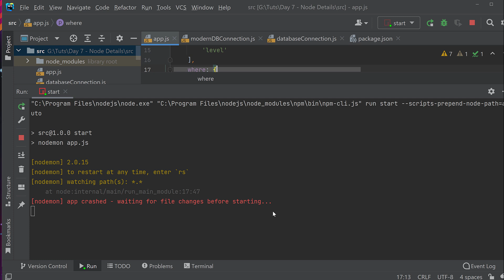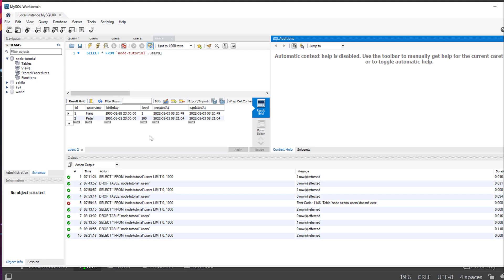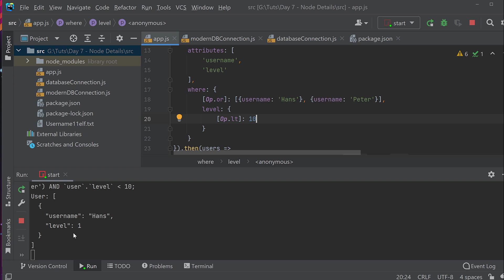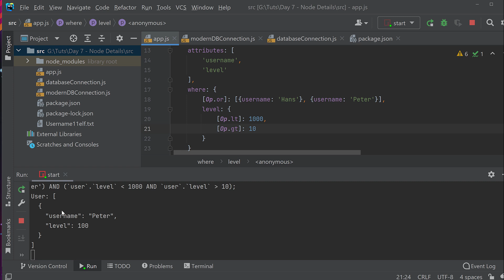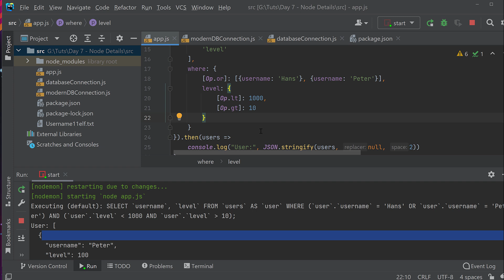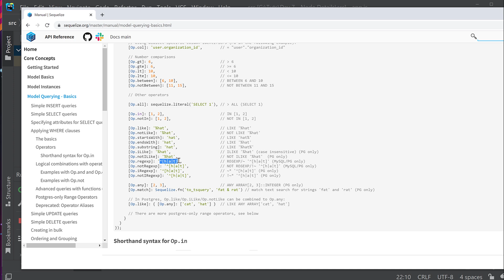Node Tutorial #12 - Operatoren in Sequelize